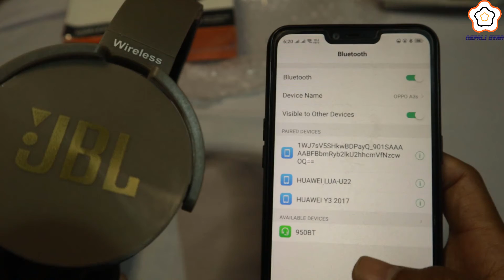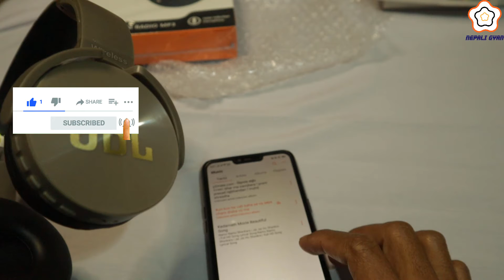Cheap and Best JBL Wireless Headphone Unboxing, Review in Nepali | Wireless Headphone Cheap Price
Cheap and Best JBL Wireless Headphone Unboxing, Review and connect/link with mobile phone in Nepali.

Here, I tutor about Tech-YouTube support, Tech-YouTube help, Tech-YouTube tutorial in Nepali. I hope you like it.

Within Nepali Gyan's videos, You are able to;
1. wireless headphone unboxing in nepali.
2. connect wireless headphone with mobile phone in nepali.
3.  wireless headphone cheap price in nepal.

My Gears:
Canon M50 Camera Bundle
Powershot A2500
Boya M1 Mic
Condenser Mic
Neweer Power Supply
Gorilla Tripod

Caution
*** NepaliGyan - nepaligyan is solo authorized to upload this video. Uses of this video on other channels is strictly prohibited, if found then, proper action will be taken. (Embedding to the websites is allowed)